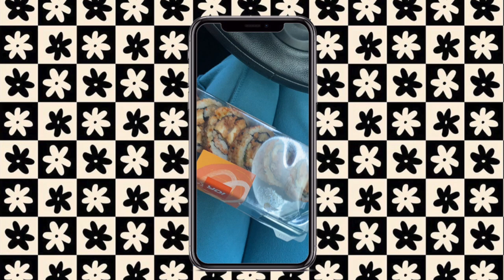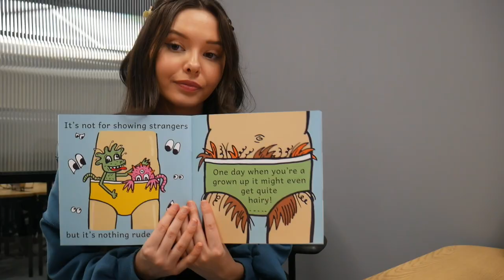Living Alone Vlog | I bought a new iMac & ate some good food ✌🏻🖥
i thought i would vlog just a random tuesday, i ended up buying a new imac and a cookie. rio says hi 🐾